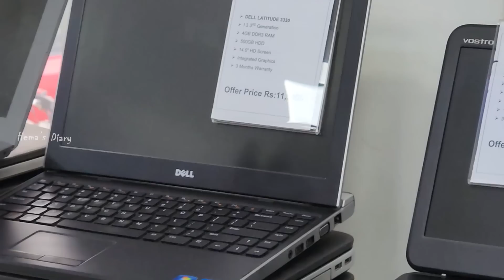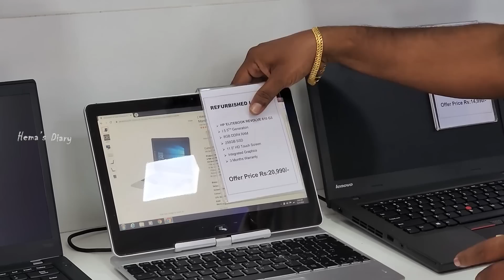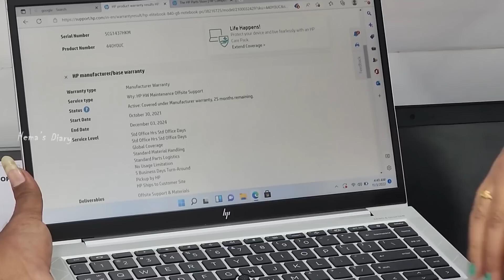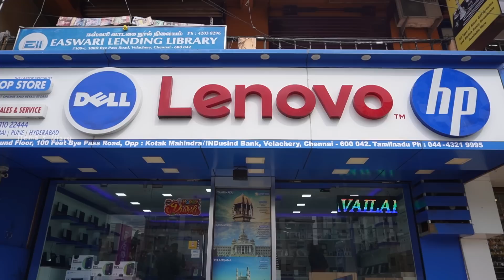நான் படிக்கும் போது இந்த கடை இல்லயே😷 | Laptop பாக்க வந்த எனக்கு Surprise | Hema's Diary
109C , Ground  Floor, 100 Ft  Bye Pass Rd, Velachery, Opp to HDFC BANK, Chennai-600042,
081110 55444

No 2, North Usman Road, T Nagar Near Kodambakkam Bridge chennai 600017

29, 4A, Gandhi Road, Tambaram West,  Chennai -600045
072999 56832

Laptop Store -Adyar
1,3D, Vantage plaza, LB/MG Road, Adyar, Landmark: Next to Adyar Depo, Chennai-600041

Bangalore Branches :

237/109, HAL Old Airport Road, Marathahalli Village, Marathahalli, Bengaluru, Karnataka 560037, 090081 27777

15, 1st Floor, Sapthagiri Complex, 3rd Blk, Aurobindo Marg, Jayanagar, Near Max/People Showroom, Bengaluru, Karnataka 560011, 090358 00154

80 Feet Main Road, 650, 5th Cross Road, near Sony Signal, 6th Block, Koramangala, Bengaluru, Karnataka 560095, 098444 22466

4,Brooke bond, Ground floor, Whitefield Main Rd, Opp to R and D , Whitefield, Bengaluru, Karnataka 560066, 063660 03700

Laptop Store - Ameerpet
Basement,Pillar No :1433,Surekha Chambers, Ameetpet Road,Opp Vijaya Textiles/Near SBI ATM, Ameerpet, Hyderabad, Telangana, 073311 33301

Pune & Mumbai Branches

512, Fourtuna Building,Shivar Chowk, Opp Rainbow Plaza/Mc Donalds, Pimple Saudagar, Pune, Maharashtra – 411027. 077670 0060

Laptop Store-Aundh
2nd Floor, Daya Prabha House, ITI Rd, near Reliance Digital / ICICI Bank, Aundh, Pune, Maharashtra 411007, 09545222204

601, 6th Flr, White House Building, SV Road, JP Road, Andheri West, Nr Andheri West Rly Stn, Mumbai, Maharashtra 400058, 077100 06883